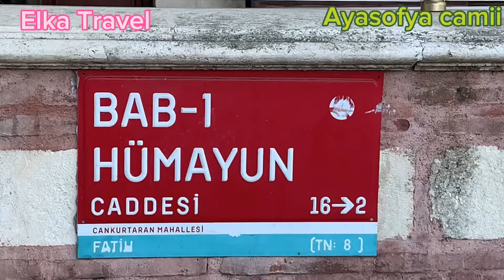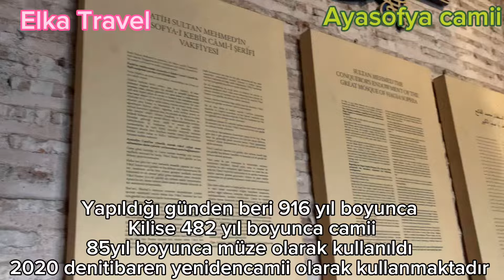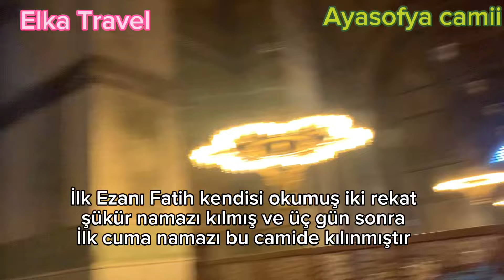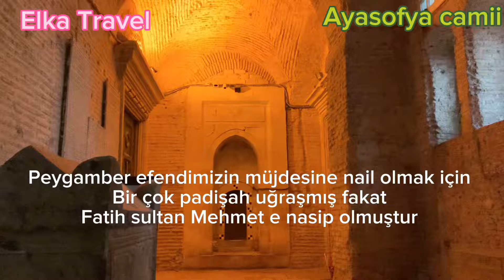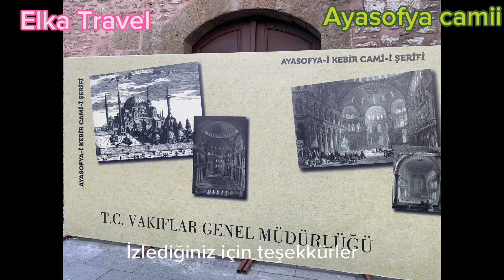Ayasofya Müzesi Mosque Hagia Sopia in İstanbul Ayasofya Camii nin gizemli Tarihi ve Sırları